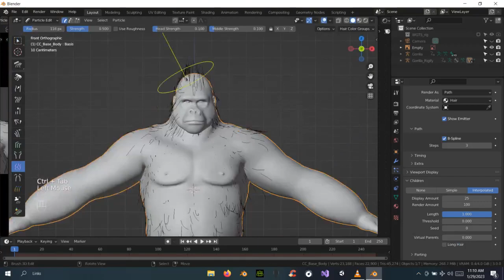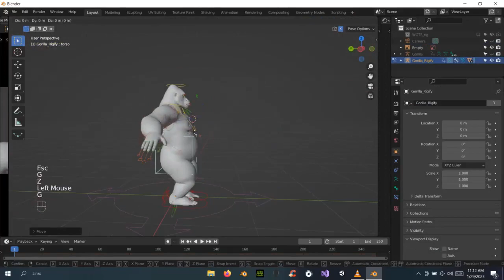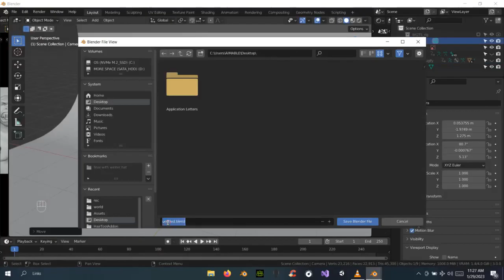Rigging and Grooming a Silver-back Mountain Gorilla 3D model | Blender Rigify Rigging | Timelapse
This timelapse video breaksdown my whole process of grooming and rigging  with rigify blender addon a 3D creature/character with Blender.

▶Blender
▶Iclone
▶Bandicam